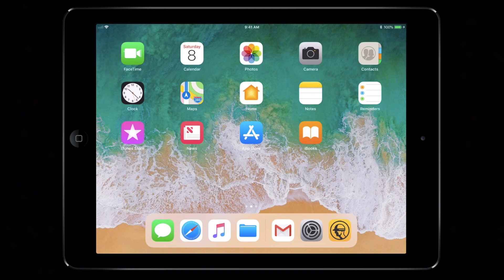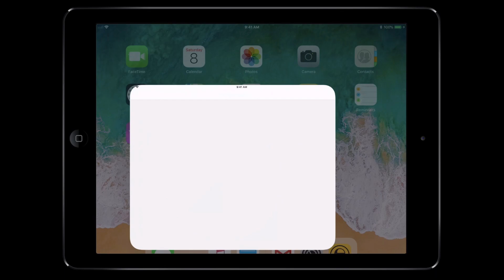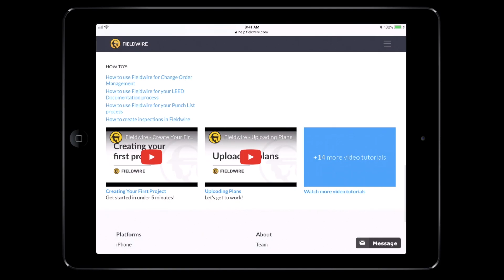Accepting Fieldwire Project Invitations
Learn how to accept a project invitation as a new Fieldwire user.